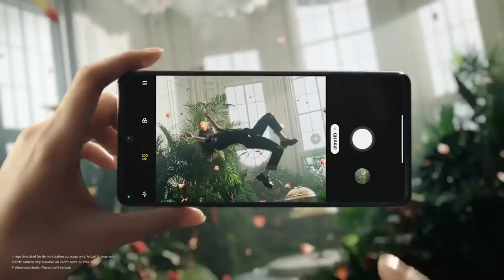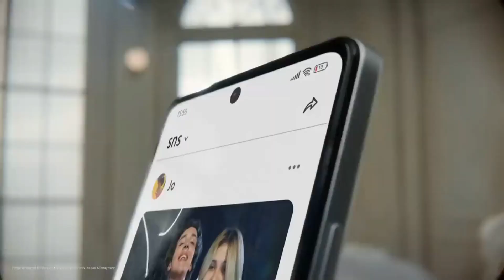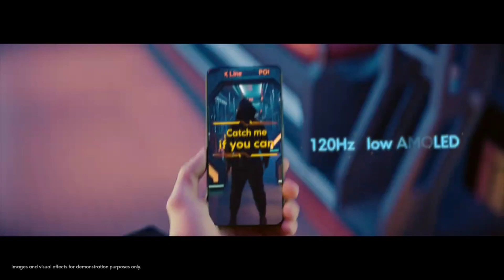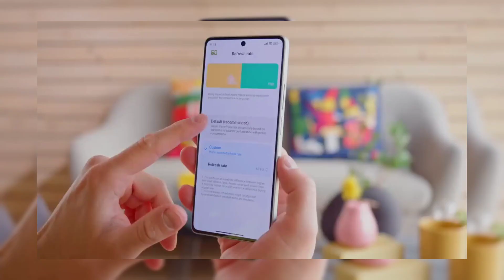🤯 Los 4 MEJORES CELULARES de XIAOMI BARATOS 2023 / Top Xiaomi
No sabes que Xiaomi comprar, Aquí te traigo una lista de 4 mejores celulares de esta marca Xiaomi que valen la pena en 2023